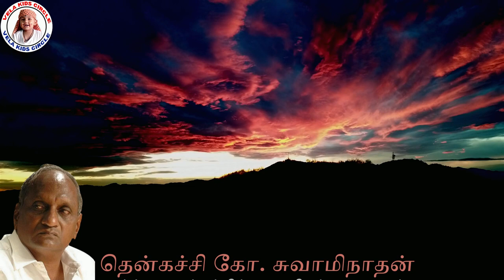தென்கச்சி கோ. சுவாமிநாதன் | ஆழ்ந்த உறக்கத்திற்கான சிறந்த கதைகள்